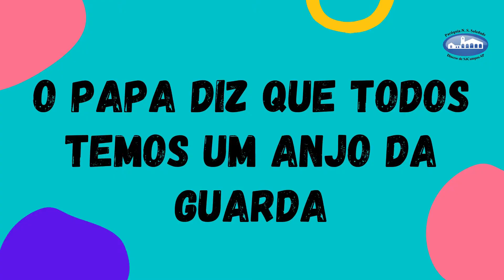Ensinamentos do papa Francisco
As pessoas más tem anjo da guarda?